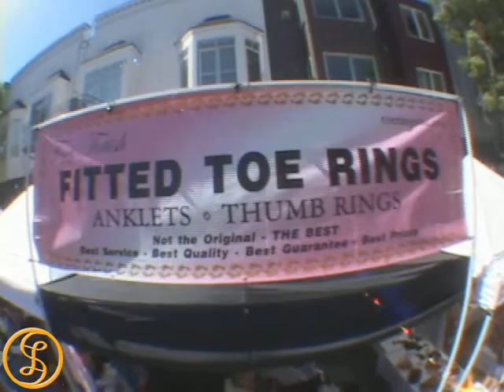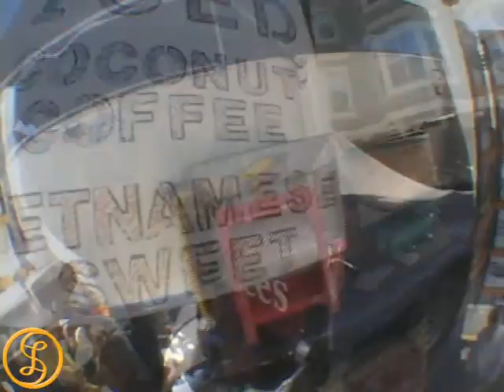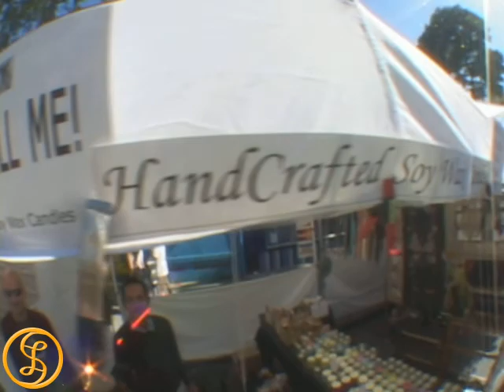Haight str Fair 2010